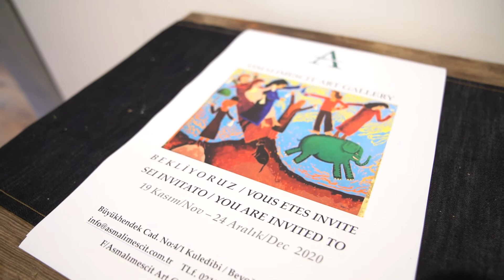Ressam Özkan Gencer’in 7. kişisel sergisi Asmalımescit Sanat Galerisi’nde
Ressam Özkan Gencer’in 7. kişisel sergisi “Unchain My Heart” sanatseverlerle buluşuyor. Sanatçının uluslararası sanat fuarlarında, birçok karma sergide, müzayedelerde ve özel koleksiyonlarda yer alan çalışmaları bu serginin özeti niteliğinde. Sergi, Asmalımescit Sanat Galerisi’nde 24 Aralık’a kadar ziyaret edilebilir.